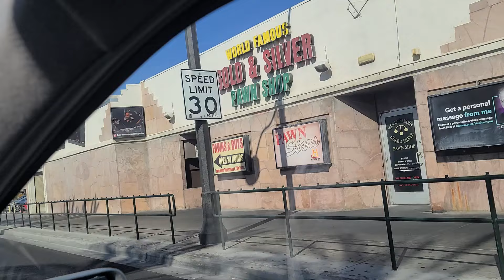Can you believe how close this area is to Las Vegas Strip? Check this out!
Hi, I'm Don, and I enjoy bringing you sights and sounds from our travels. I especially focus on Las Vegas, driving around town and showing you both the glamorous and not-so-glamorous sides of this cosmopolitan city. If you like the job we're doing, please consider becoming a member with amazing perks.